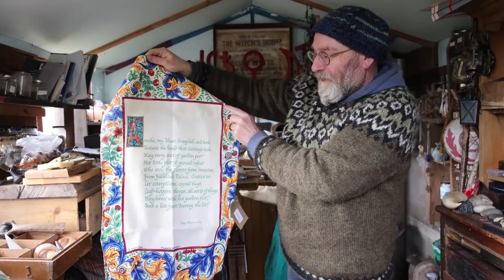Inside Steve Patterson's Witchcraft Shed in Cornwall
Steve Patterson has a Witchcraft Shed in his garden. Full of his collection of weird and wonderful magical folklore artefacts, he is hoping to empty out his shed and open up a museum in Falmouth this Easter.